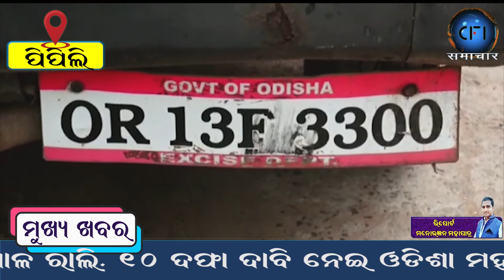ଦୁଇ ବାଇକ୍ ସହ ଚୋରା ମଦ ଓ ଗଞେଇ ଜବତ,4ଗିରଫ